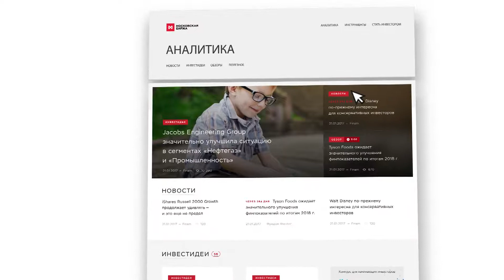Moscow Exchange — Information resource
Made in Studio Infografika
infografika.in